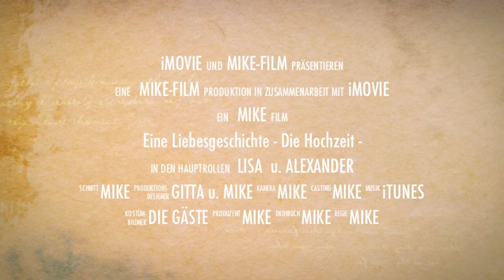Hochzeit Lisa und Alexander Trailer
Unser Hochzeitspaar.
Kurzer Rückblick.
Appetizer auf den Hochzeitsfilm.